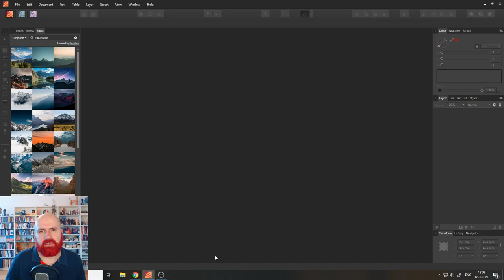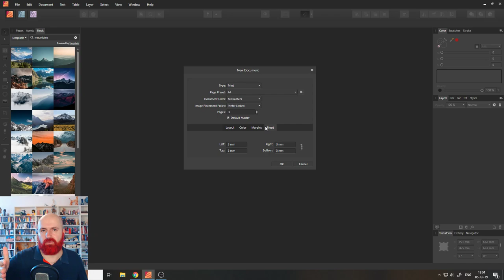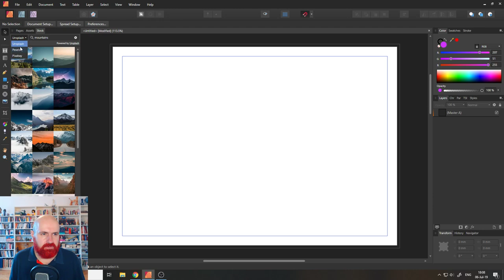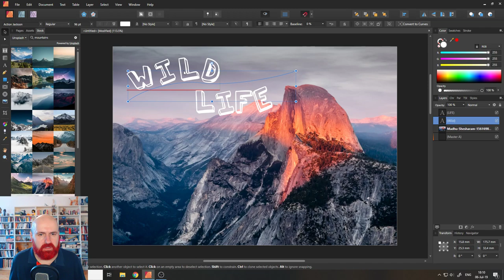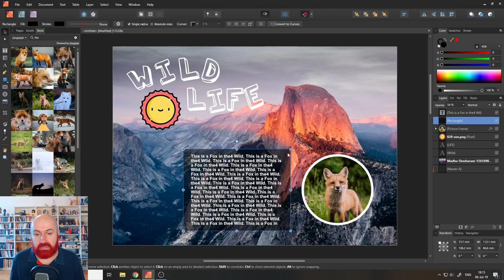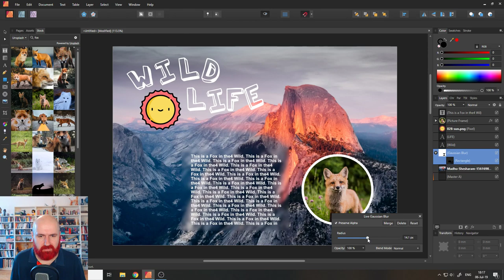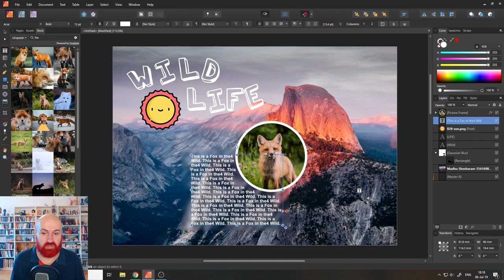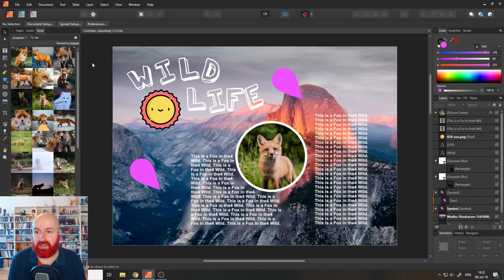Affinity Publisher: BIG Review - Worth the Money???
Here are some of the best features of Affinity Publisher. In this review i show you how to use them and why they are there. Affinity Publisher is more than just a print design Software. So Screen Designs, PDFs, Presentations, Slideshows and more with Affinity Publisher.